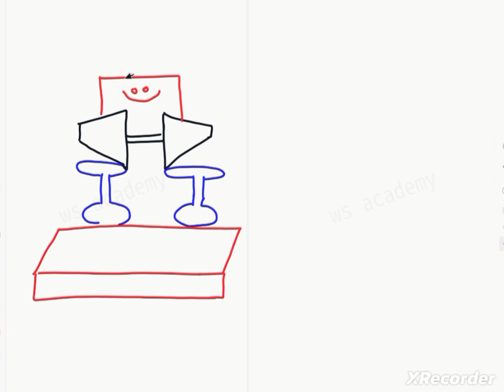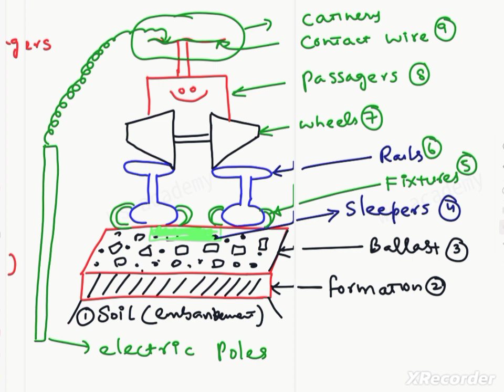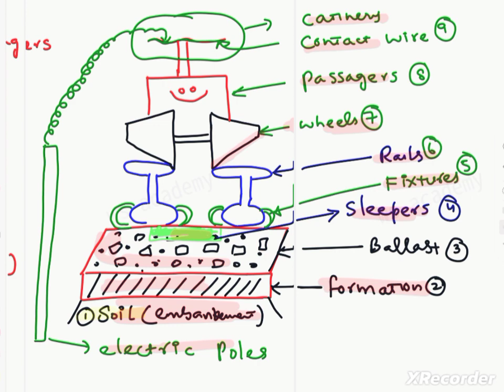Part 1 ll Railway Engineering ll profile of railway track ll JE /AE civil SSC ll by waheed sir